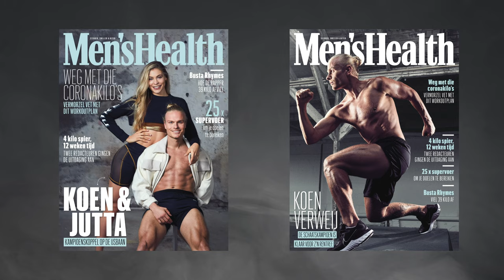Koen Verweij en Jutta Leerdam pakken samen de cover van Men's Health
In het nieuwe februarinummer van Men's Health lees je hoe Koen Verweij en Jutta Leerdam samen de schaatstop veroveren en ondertussen een power couple blijven.